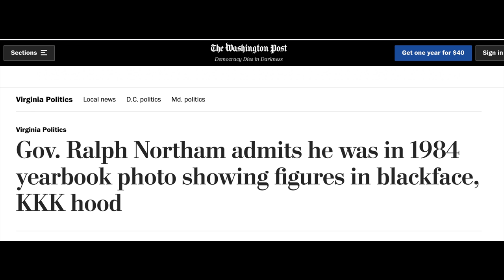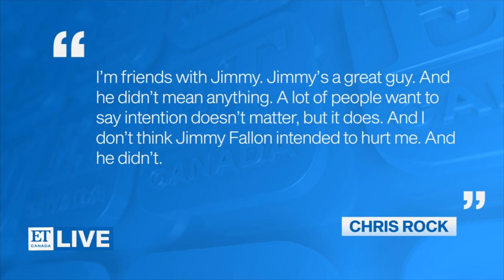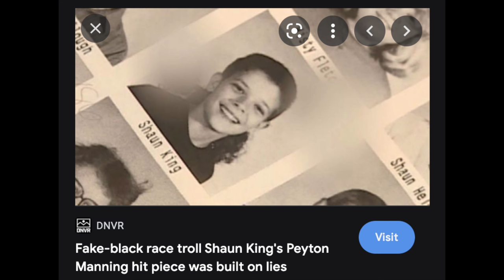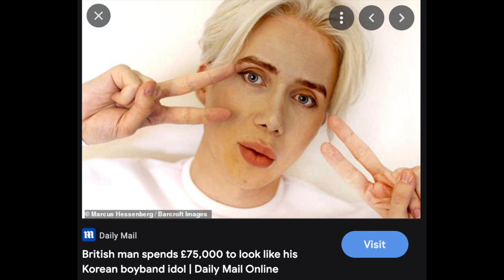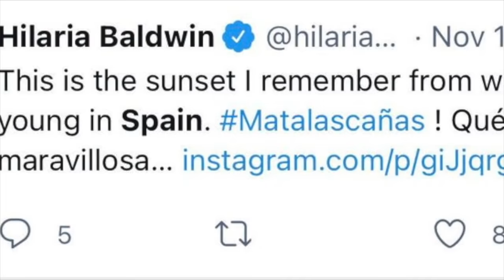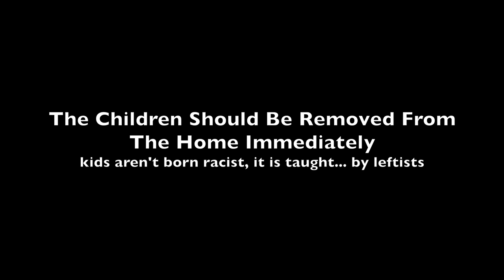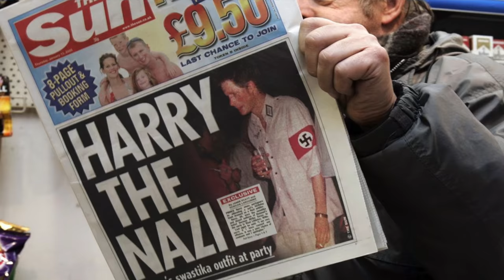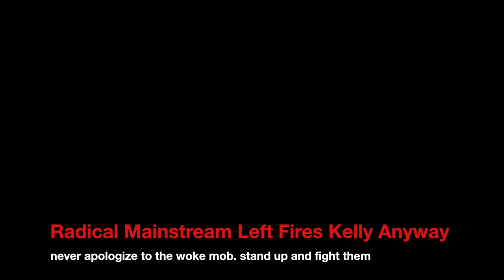Why Are Leftists So Addicted to Black-Face? (comedian K-von wonders)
Why are leftists so into black-face? Leave your answer in the comments as we tale a closer look at the questionable history of Democrats and their favorite stars.